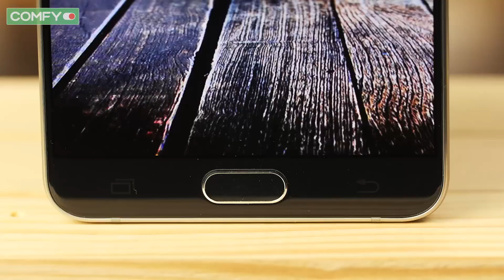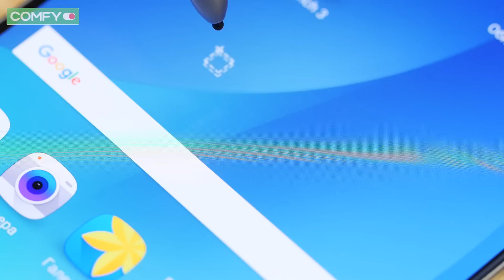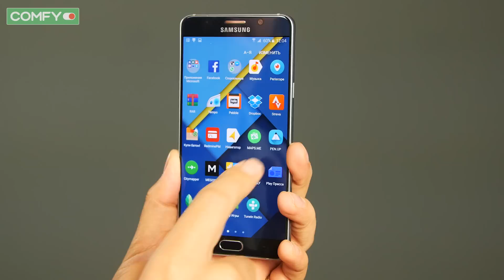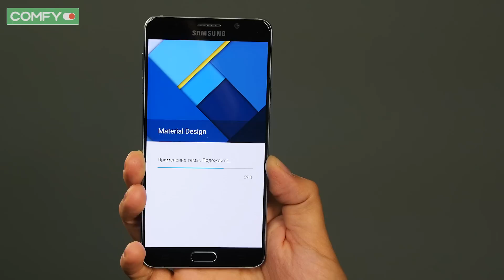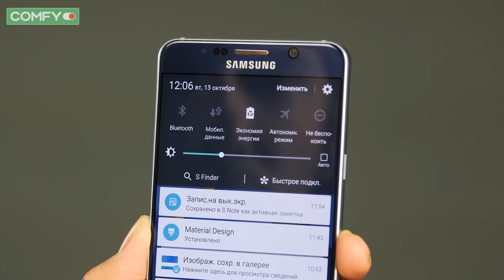Galaxy Note 5 - обзор нового поколения знаменитой линейки от Samsung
Note5 – флагман 2015 года от компании Samsung. Здесь все на высочайшем уровне — мощное аппаратное обеспечение, большой Super AMOLED экран и камеры. Также не обошлось без главной фишки линейки Note — пера S-Pen.Узнать цену, характеристики и отзывы о смартфоне Samsung N920 Note5 ◀ Samsung Note5 отвечает самым высоким требованиям к смартфону, сочетая производительность, премиальные материалы корпуса и поддержку передовых функций.

Официальный канал Comfy на YouTube - это канал там где всегда можно посмотреть обзоры на цифровую и бытовую технику, ознакомиться с проходящими акциями, узнать новости о деятельности сети.

Звоните по номеру горячей линии - 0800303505